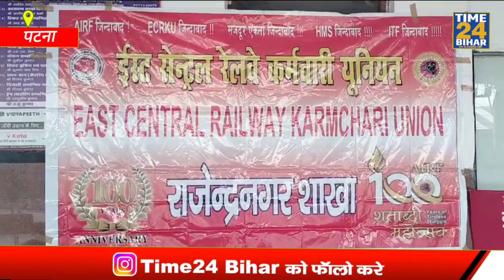पुरानी पेंशन योजना को लागु की मांग को लेकर ईस्ट सेन्ट्रल रेलवे कर्मचारी यूनियन का धरना।